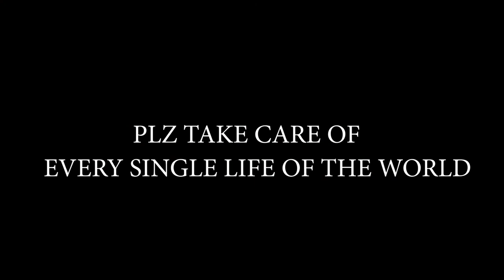TinTin Bhoot Sad Hai || Kuchh Nhi Kha Rha